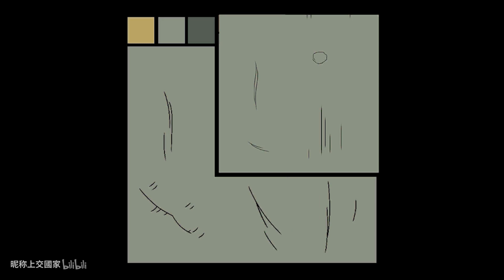【9.21更新】柱间奥义效果大换血 够一千只手了吗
晚安，早安
柱间新奥义效果帕克说了最快也要等一个多月后的下个大版本停机更新时才出，大家静静等待吧（感觉这次初代上架的确准备不足，但还是要多体谅，策划应该也有难言之隐）
猫耳鼬应该下周才更新